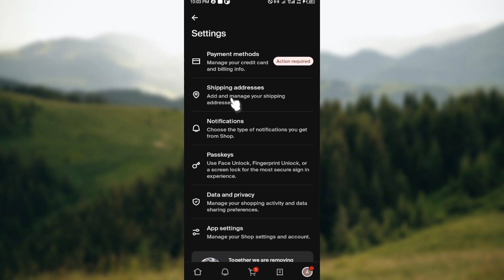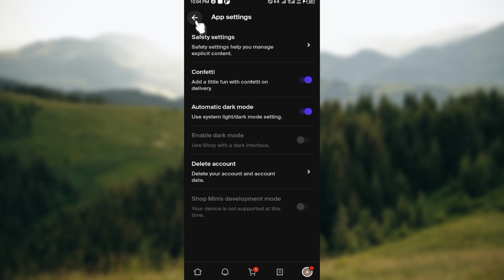How To Delete Shop App Account (Quick Tutorial)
In this video I will show you How To Delete Shop App Account. It would be good if you watch the video until the end so that you don't miss important steps.